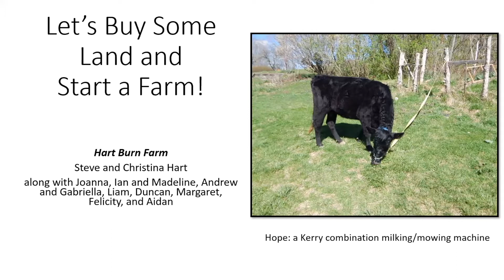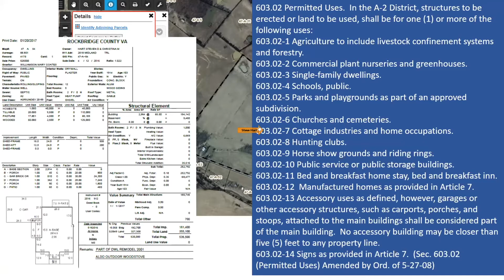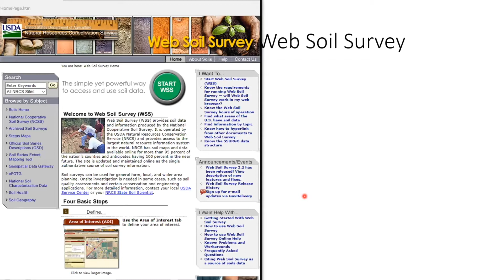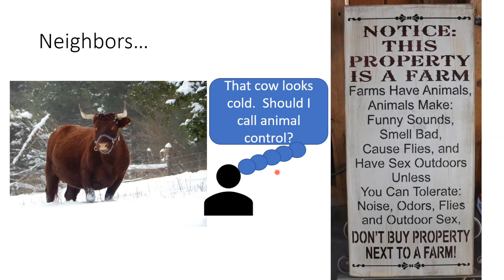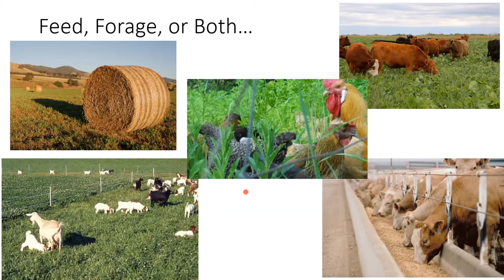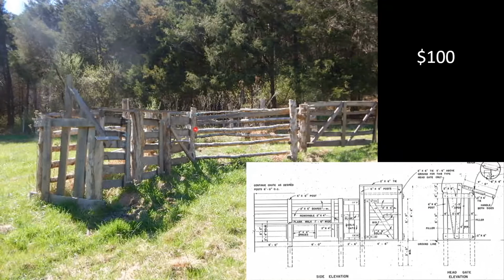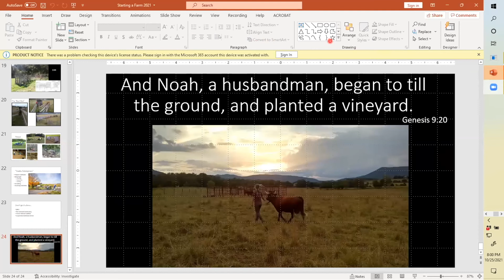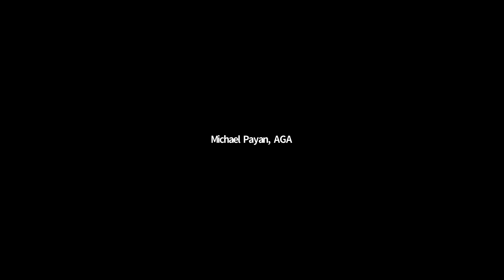So You Want to Buy a Farm...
This session will enable participates to evaluate the suitability of properties for use as a farm and develop a farm concept suitable for the selected property.  Topics covered include zoning, flood plains, soil types, stock and seed selection, infrastructure, and carrying capacity.  The session is designed for folks looking to buy farm property and start a farm, expand or adapt an existing farm, or begin a farm on land already owned. A workshop in the Regenerate 2021 Virtual Workshop week.

Instructor: Steve Hart